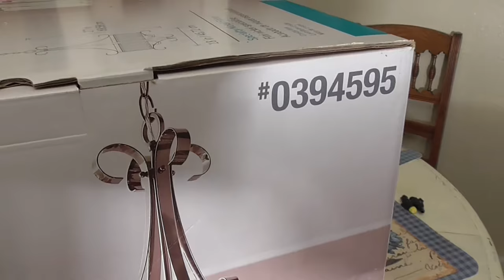DIY Install Home Brand Overhead Electrical 4 Light Chandelier-Model#0394595zMo [Chandelier Install]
The first thing I did was figure out which breaker that the chandelier was connected to and then shut it off. I verified the power was off with a hand held voltage tester so I didn't get zapped. I also took the added precaution and turned off the light switch that goes to this light. I use one every time I'm doing electrical work. Hire a certified electrician to perform any and all electrical work for you. This video just demonstrates how I did this work and is for informational and entertainment purposes only. This fixture is Model#0394595

Stuck or need help? Call me right now and show me your problem

Here's a (paid) link on amazon to a voltage tester